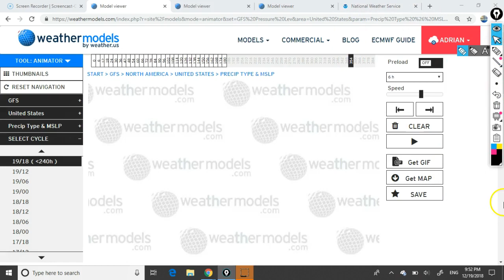Christmas snow for many